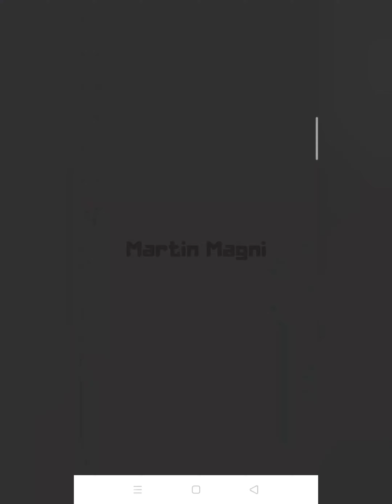Mekorama #41 Peach Trees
Menyelesaikan game mekorama level 41 Peach Trees dengan sangat mudah
mekorama level 41